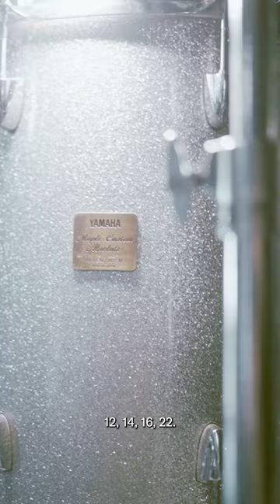runs us through his set up at Reading Festival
@AntonFranzon doesn't leave his house without his Recording Custom Brass Snare. Watch him take us on stage for his performance at Reading Festival with his band Normandie.

What's the Yamaha drum essential that you want on every gig?

Song: Blood In The Water @NormandieOfficial
Video by Tom Berridge (@tv.berry)